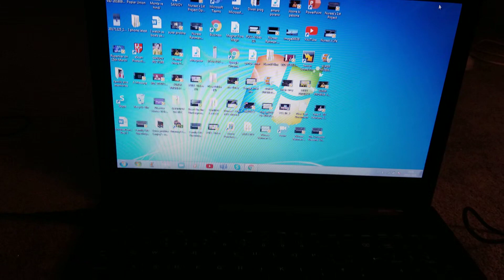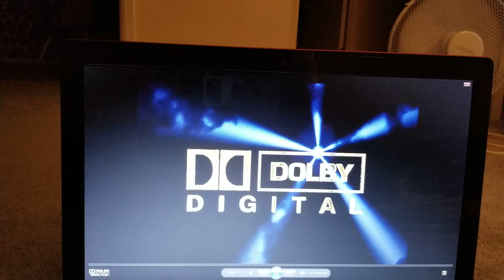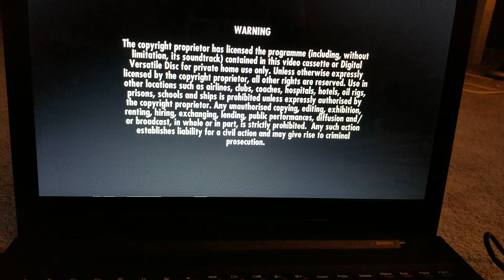Opening to Spider-Man (2002 UK DVD) (Disc 1)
Warning: Some Scenes Are May Be A Bit Scary to Some Viewers